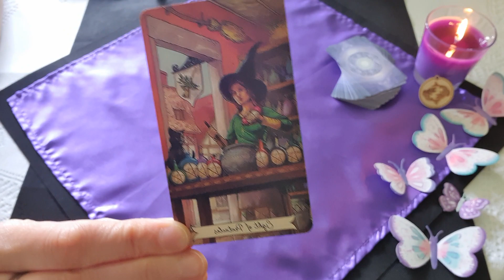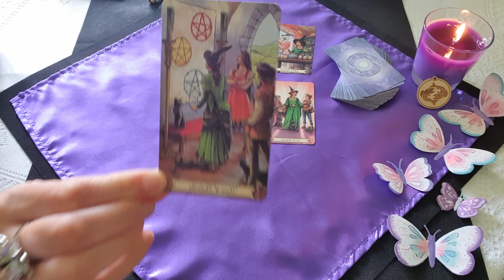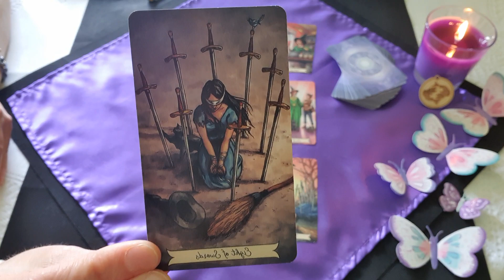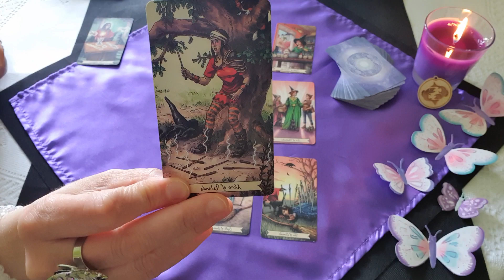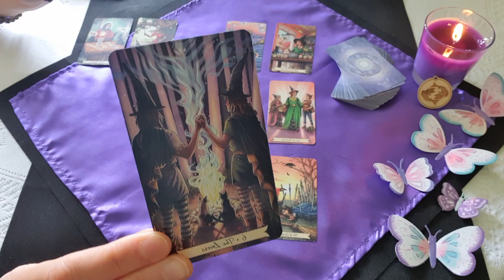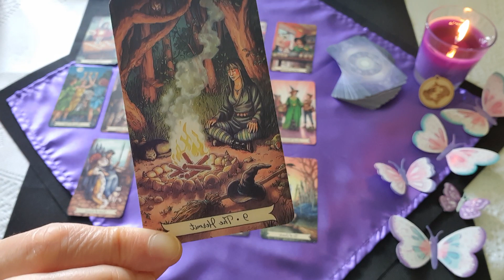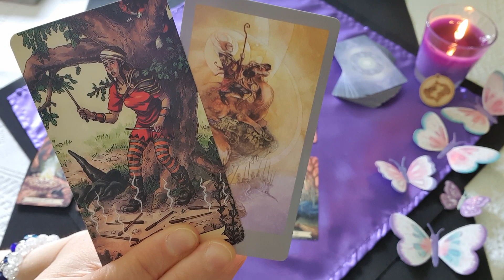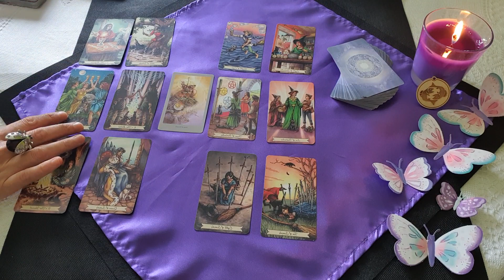Halak. Május második fele